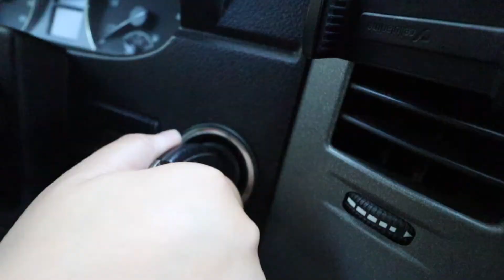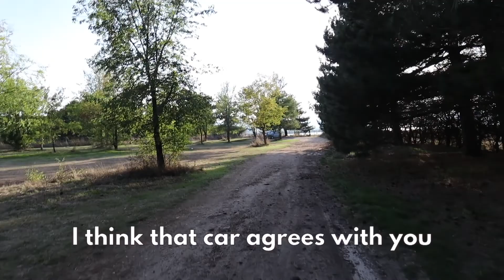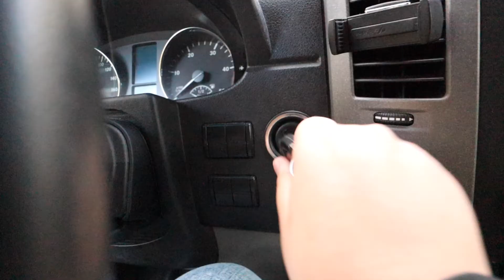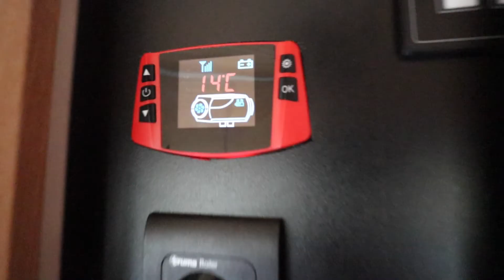Evening & Morning routine in VAN LIFE 🚐 🇮🇹🌞 Europe travel vlog, ITALY, Calabria.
In this week's vlog, I go over a typical evening and morning while travelling in Italy in this converted Mercedes sprinter van with my boyfriend, Joury. 🚐 🇮🇹 Our evenings and mornings definitely vary, and on this particular evening and morning, we were in an amazing nature reserve area: Sila National Park (one of Italy’s oldest national parks). 🌙🌄 Not to forget, with a gorgeous view of Lake: Lago Cecita. 🏞 Surrounded by the mountains and forest. 🏕

We drove to this place after we left Tropea, Calabria, South Italy.
This time no Rome, Venice, Florence, Milan, Naples or any other big city (like Paris). The province of Calabria is pretty much untouched by mass tourism, making it super interesting to travel in! 😱

After vanlifing mostly in cities for the past few weeks, I was craving some quiet time in nature. We are so excited! I hope you are too :) enjoy and take care. 🥰

Love,
Chey

VLOG 6 this video
VLOG 7 ..coming up soon!.. 😎

Subs 203